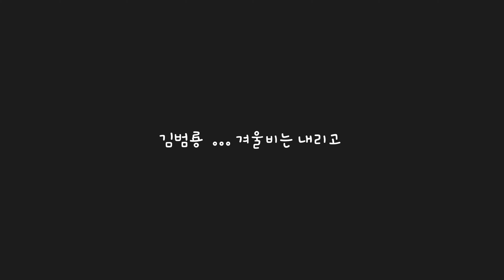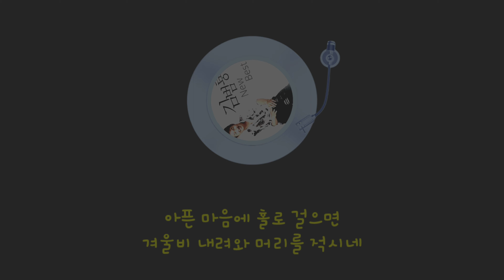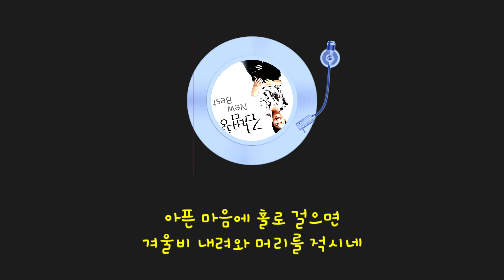김범룡 ... 겨울비는 내리고 ( 가사)